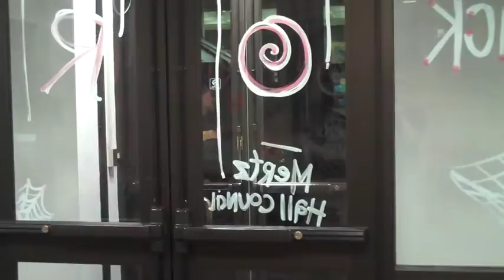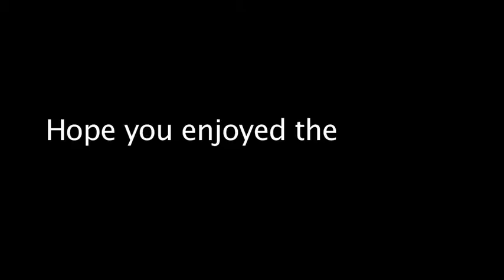Orange Team Movie Computer